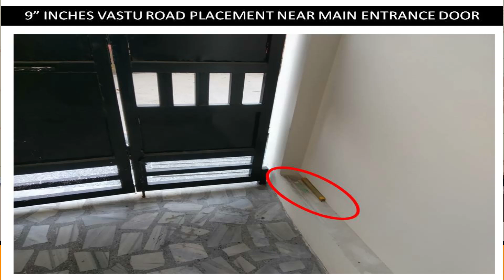Direction Rod's Benefit with Placement According to Vastu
Hello viewers, This video is about Direction Rod's Use and Placement for Vastu Correction with the help of Aura Scanner.
We at Manglam Vastu, are counted amongst leading manufacturer of a wide variety of Vastu Article Manufacturer. Our client is spread across multiple locations around the globe. We combine fine craftsmanship with modern business practices in order to create best quality Aura Scanner, Yantras, Geo pathic Stress Remove Rod, all types of Pyramids, and other vastu products.
for more information - 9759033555 , 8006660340
To Know more about our products & services